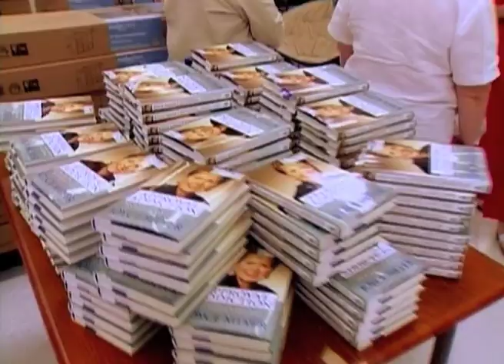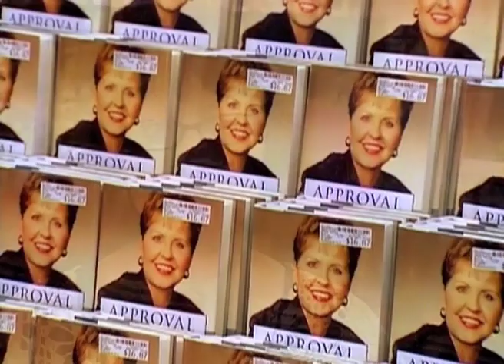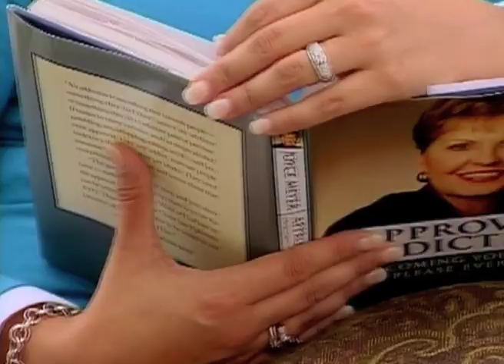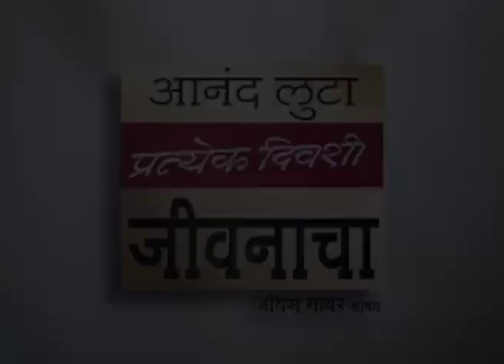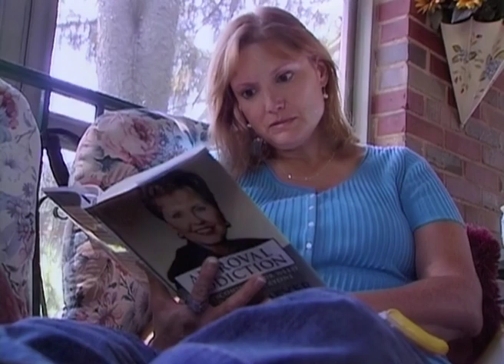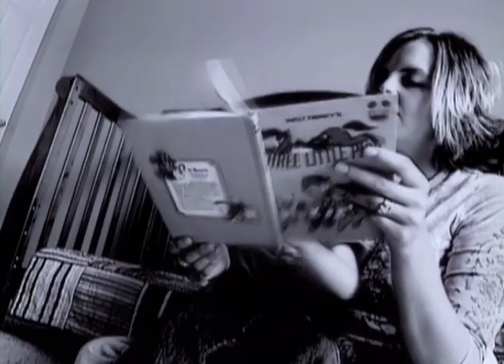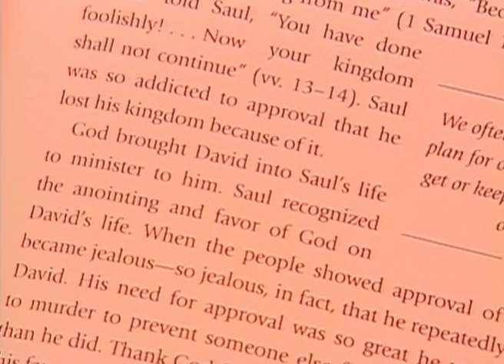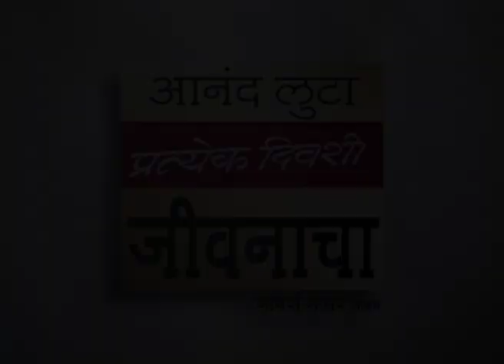समर्थन प्राप्तिचा नशा पुस्तकाचे शिक्षण - Approval Addiction Book Teaching Part 2 - Joyce Meyer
Approval Addiction Book Teaching Marathi
समर्थन प्राप्तिचा नशा पुस्तकाचे शिक्षण